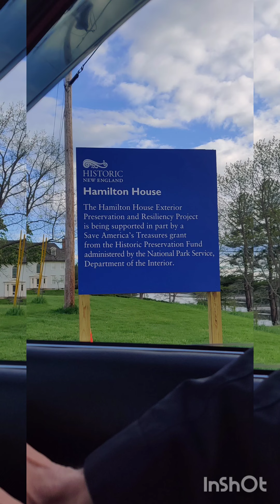Hamilton House Featuring Don't SQUOOSH a Bird! Sunday May 15, 2022